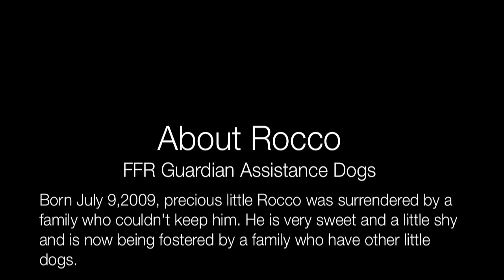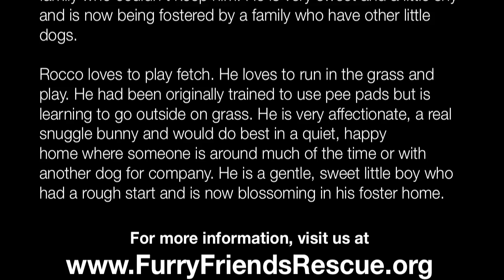Rocco (Guardian Assistance Dog) - Furry Friends Rescue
Born July 9,2009, precious little Rocco was surrendered by a family who couldn't keep him. He is very sweet and a little shy and is now being fostered by a family who have other little dogs.

Rocco loves to play fetch. He loves to run in the grass and play. He had been originally trained to use pee pads but is learning to go outside on grass. He is very affectionate, a real snuggle bunny and would do best in a quiet, happy home where someone is around much of the time or with another dog for company. He is a gentle, sweet little boy who had a rough start and is now blossoming in his foster home.

How to adopt from Furry Friends Rescue?